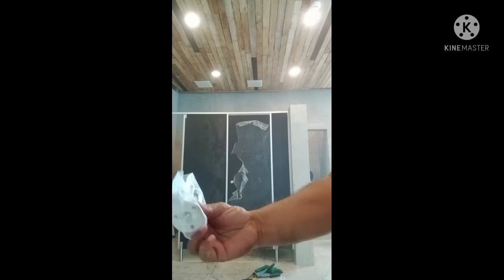Ang installer nasa tanay!